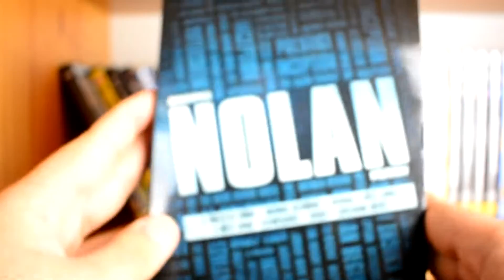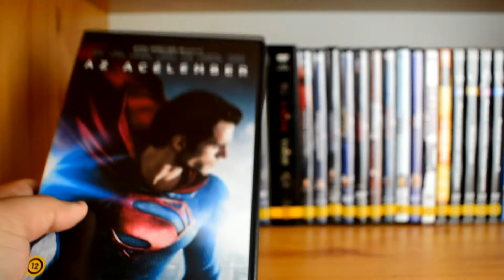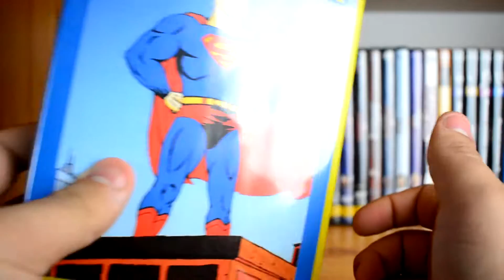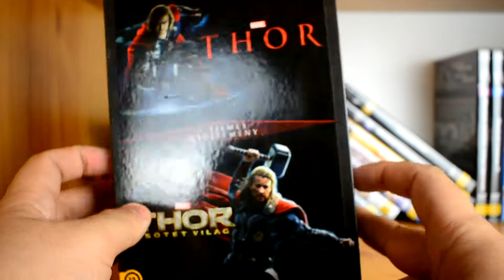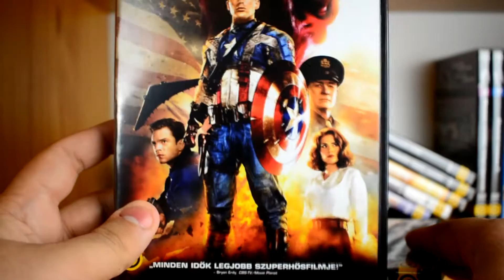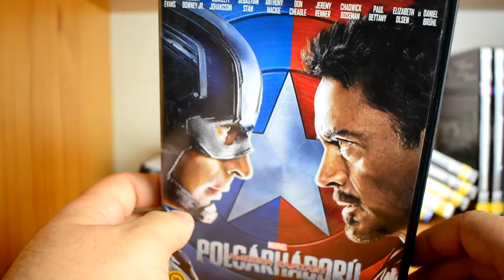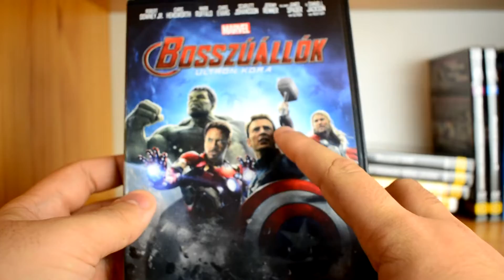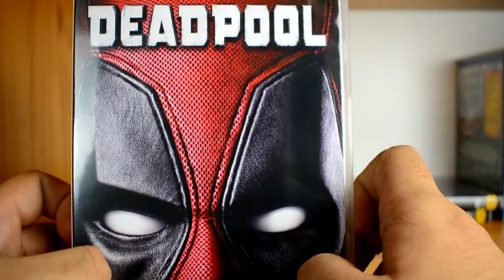DVD gyűjteményem #1 rész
Ha tetszett a videó vágj hozzá Ádámhoz egy like-ot!